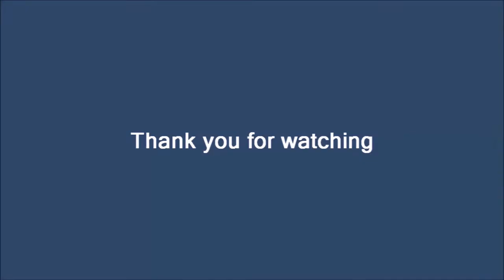Zaklínač 3 : Divoký Hon - EP12 - V podzemí s Keirou Metz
Líbilo se ti tohle video?
Tak nezapomeň dát Like 👍
Nechceš přijít o nová videa?
Tak klikni na zvoneček. 🔔

Nezapomeň mě podpořit na sociálních sítích. 👥